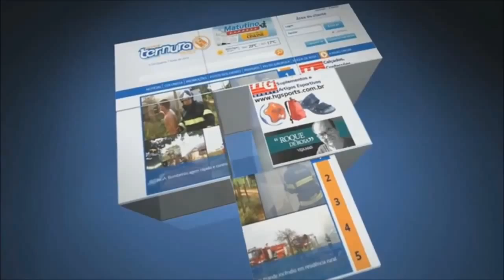Bruna Viola em Ibitinga no CCPR